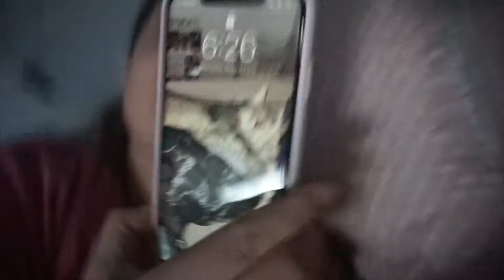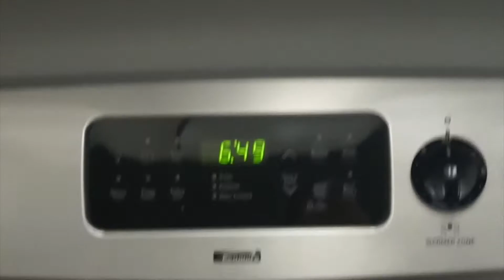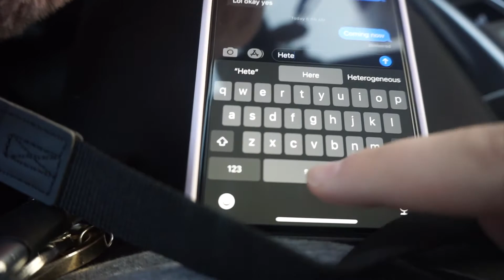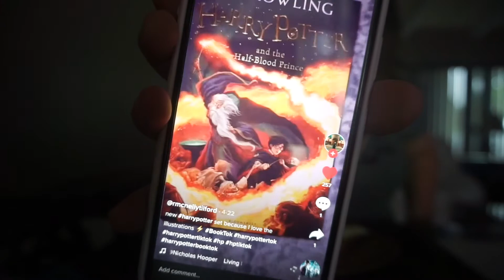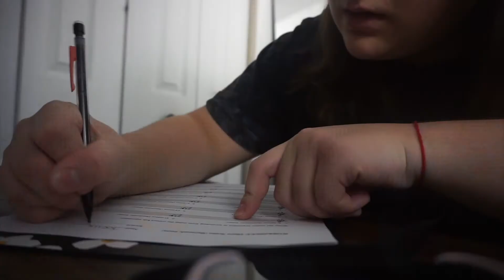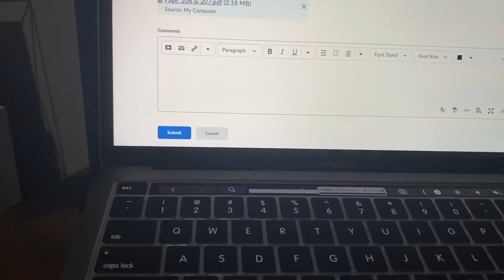WAKING UP AT 6AM.......IT IS WORTH IT!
Hey it's Joelle Ava